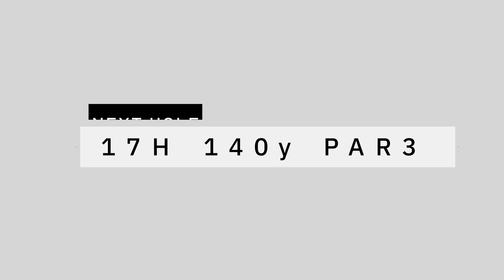【月イチ練習なのに...】ドライバーはナイスショット連発...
【今回のゴルフ場】
　かごしま３６空港カントリークラブ　空港コース

【NAOYUKI】
○27歳
○宮崎出身